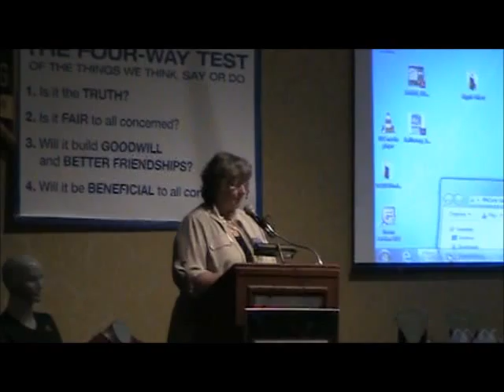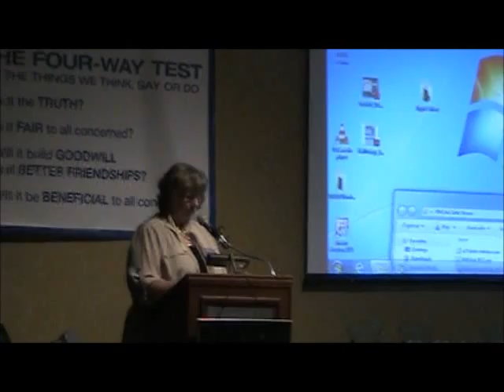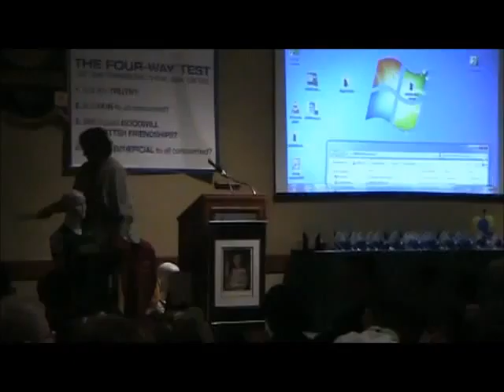Rotary Athletic Awards - Rotary Moment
Opening Comments to North Okanagan Rotary Athletic Awards Ceremony